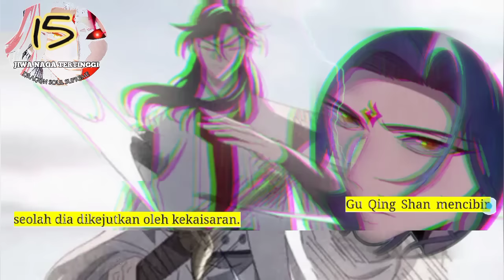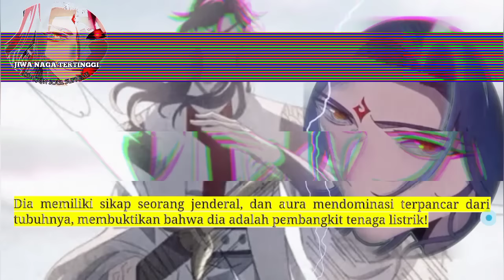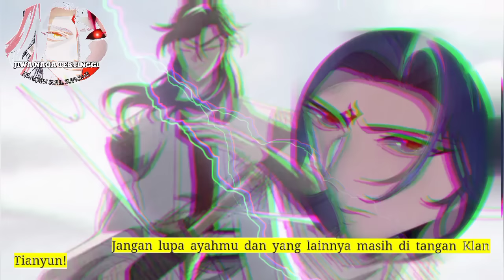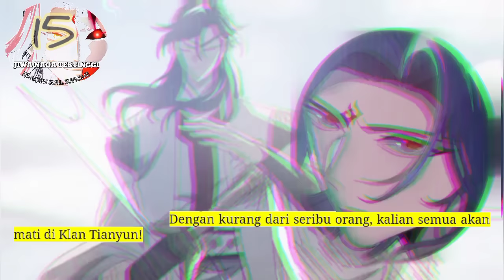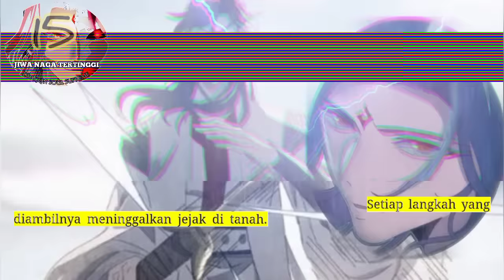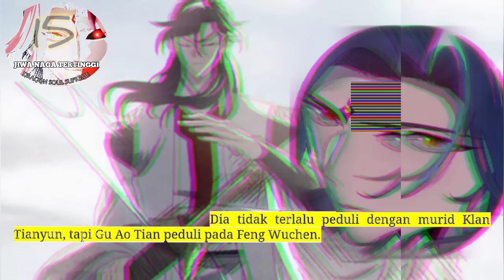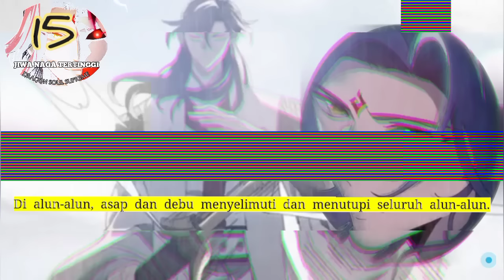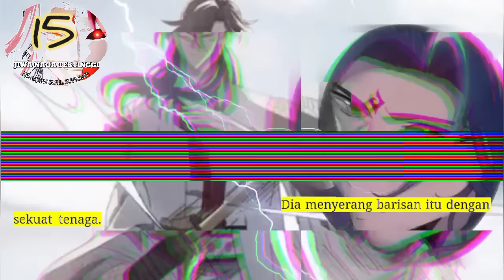Jiwa Naga Tertinggi season 15